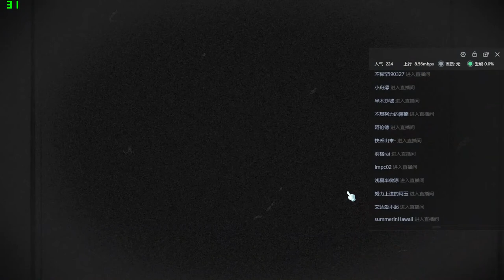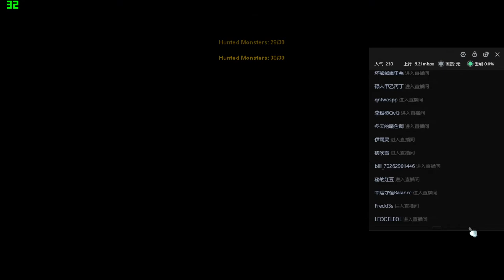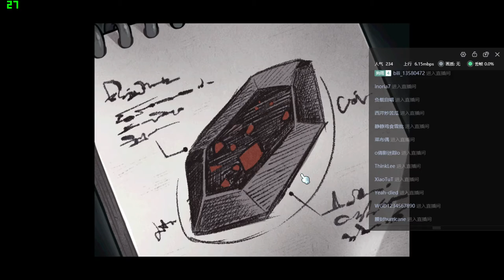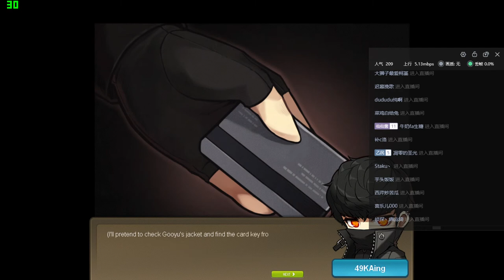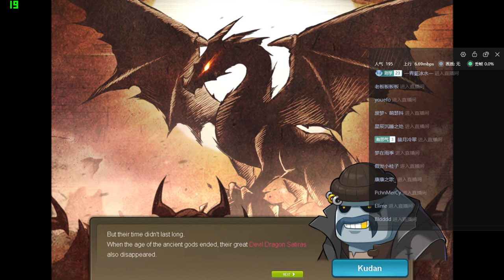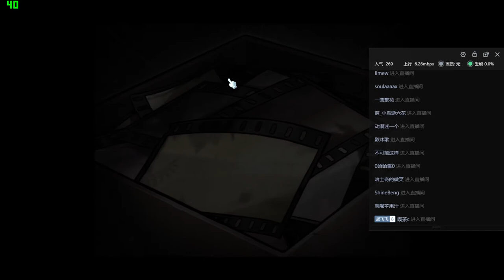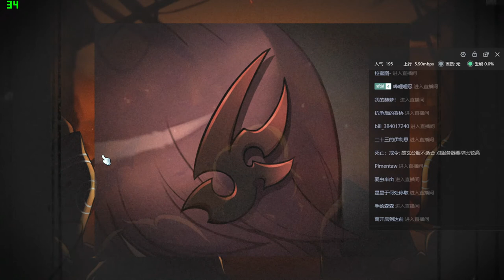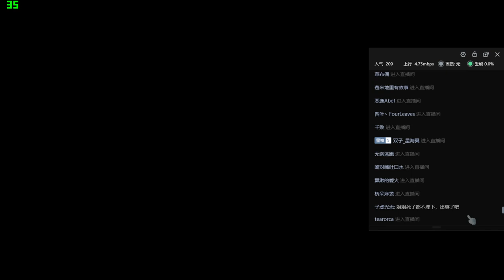[MSEA]Kaine Storyline Stream